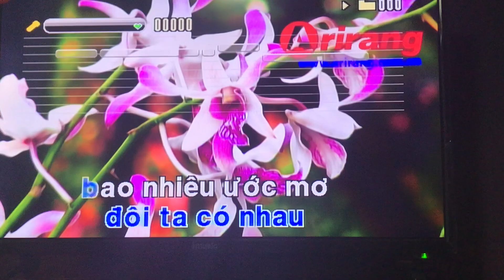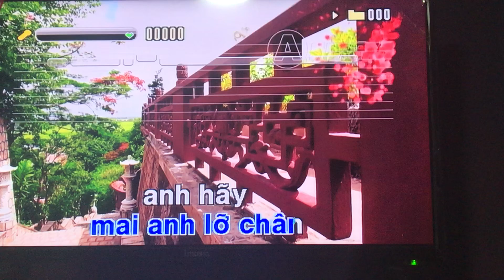Karaoke bar in Hue, Vietnam